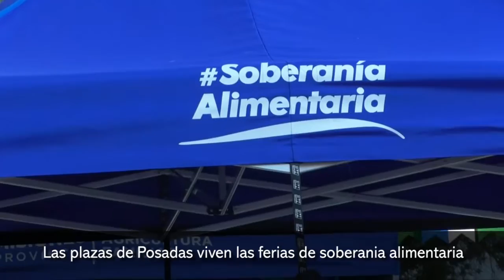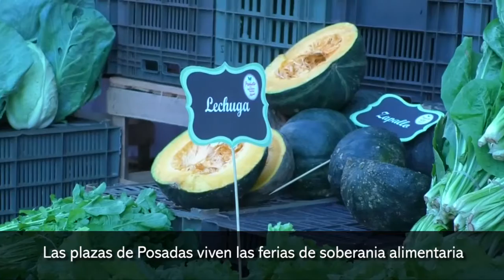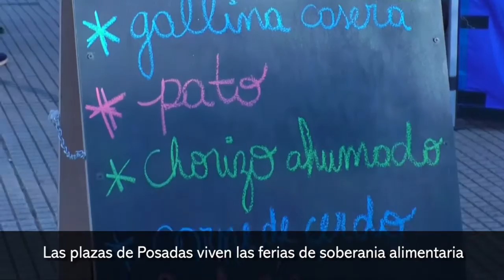Las plazas de Posadas viven las ferias de soberania alimentaria